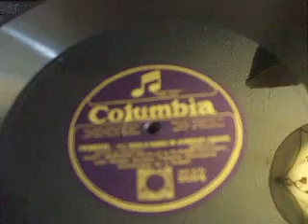"I'll Have a House in Berkeley Square" From "Primrose" (Gershwin ) Col 9004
Part 7 of 12 - Margery Hicklin & Claude Hulbert